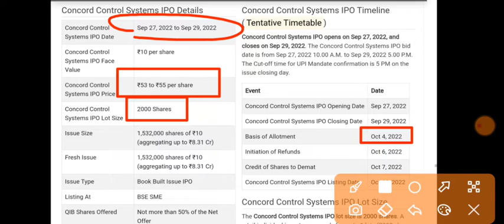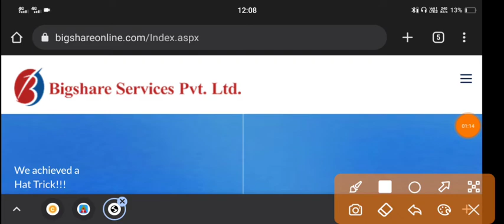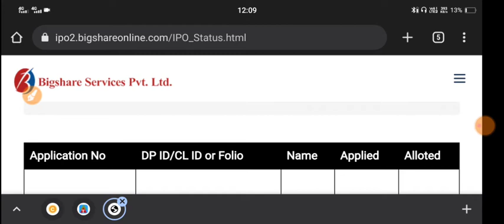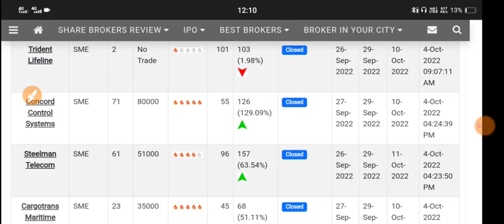Concord Control IPO | Concord IPO GMP Today | Concord Control IPO Allotment Status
My Gadgets:-